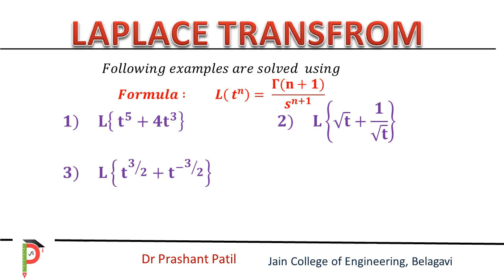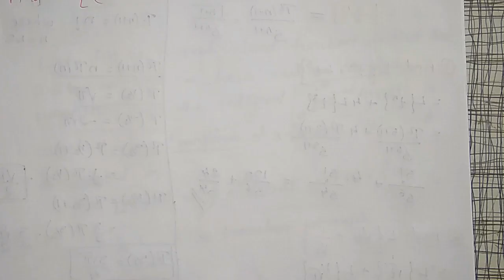Laplace Transform of t^n Functions | Dr Prashant Patil | 18MAT31 | Module01| Laplace Transforms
In this video, examples of Laplace Transform using the formula t^n are solved in an easy and simple method.

For more videos and playlist of Engineering Mathematics